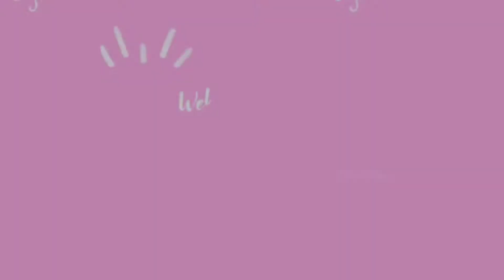Belanja Mingguan Hemat Stok 10 Hari Kedepan Budget 168 ribu || Bongkar & Merapikan Hasil Belanjaan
assalamualaikum
hallo temen temen semua kembali lagi di channel mamah iren
divideo kali ini seperti biasa ya aku mau share kegiatan aku, kali ini aku mau bongkar belanja mingguan aku, ikutin terus ya videonya jangan di skip 🤗🤗

terimakasih 🥰🥰